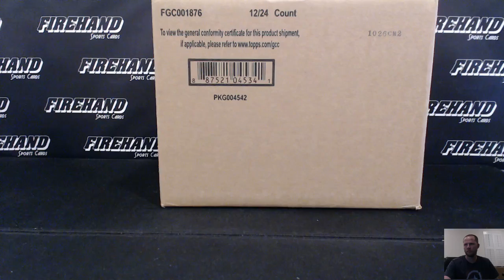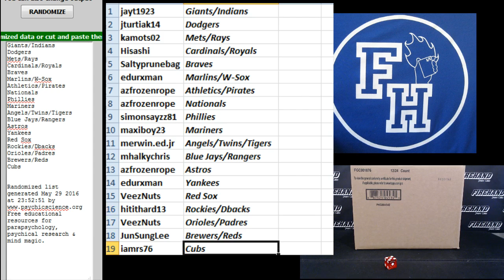Team Draw ~ 2016 Bowman Baseball Hobby 12 Box Case Break RT #3 ~ 5/29/16